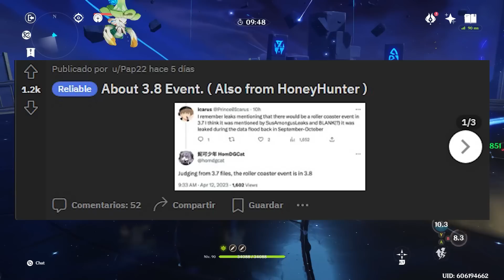¡AFORTUNADAMENTE! HOYOVERSO podría TRAER ESTO en la VERSION 3.8 - Genshin Impact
hoy vamos a hablar de los banners rerun que deben llegar en la versión 3.8 de genshinimpact

Discordia Tangente
Genshin Impact